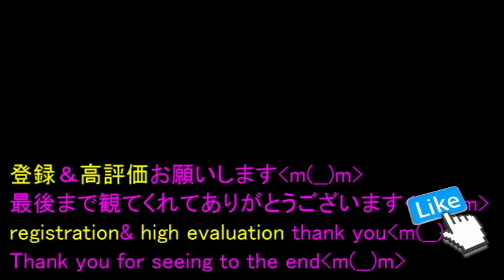[ゴム2本＋ピン3本]自分で仕上げる楽々コツ、和装にも合うシニヨン髪型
ポニーテールから簡単に和服 洋服にも合うヘアスタイル
सरल टिप्स चिन के हेयर अरेंजमेंट
簡単なコツ、シンプルな髪型/Chie's Hair Arrange